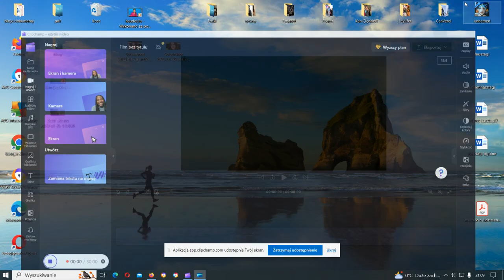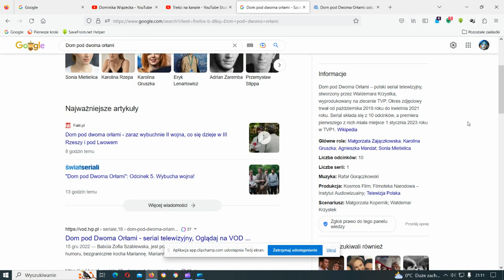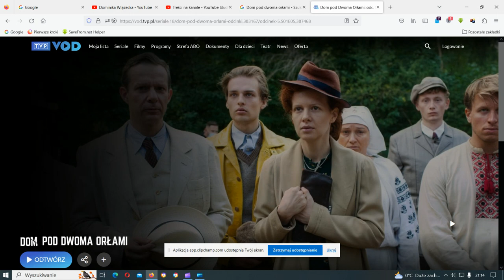Dom pod Dwoma Orłami | Recenzja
tvp @dominikawiazecka Polska Ukraina historia Małgorzata Kopernik, Waldemar Krzystek, Małgorzata Zajączkowska, Karolina Gruszka, Agnieszka Mandat, Sonia Mietielica,
Rafał Gorączkowski,
Produkcja: Kosmos Film; Filmoteka Narodowa – Instytut Audiowizualny; Telewizja Polska,